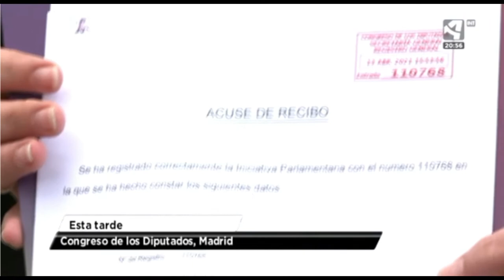Marta de Santos reclama diálogo para regular el agua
Mularroya es emblema de una política hidráulica que, sentencia tras sentencia, queda probado que está caduca. Pedimos diálogo para asegurar una correcta regulación del agua, que cuide tanto a las personas como al medio ambiente. Marta de Santos, desde el Congreso de los diputados, donde Juantxo López Uralde ha presentado diversas preguntas para reclamar a la ministra que pare la obra de Mularroya cuanto antes.

Así lo ha contado Aragón TV.